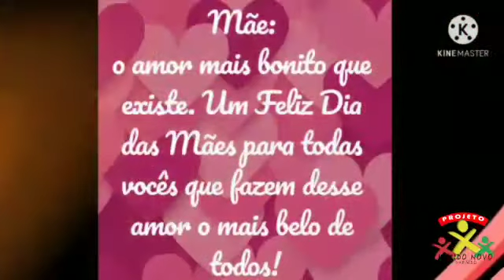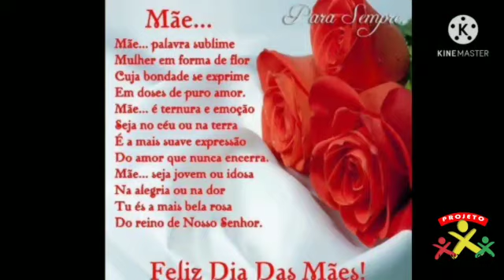Simone - Origem do Dia das Mães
Professora Simone nos conta um pouquinho da tradição do Dia das Mães.